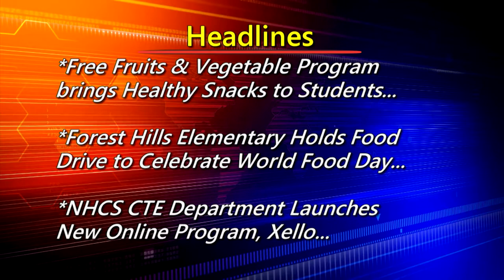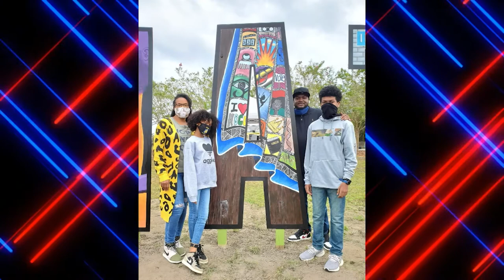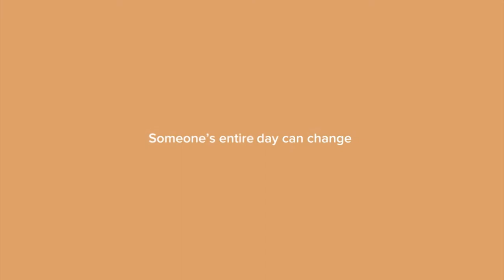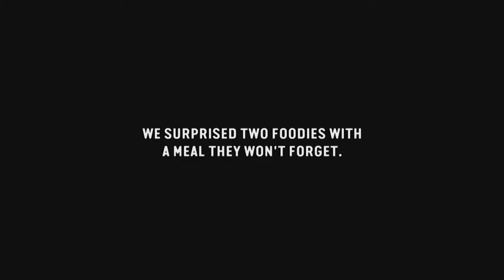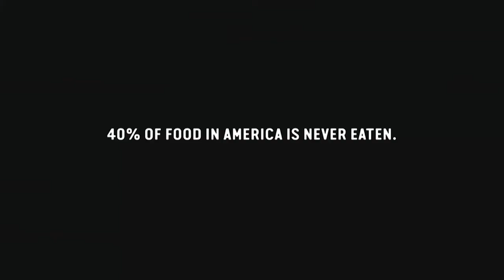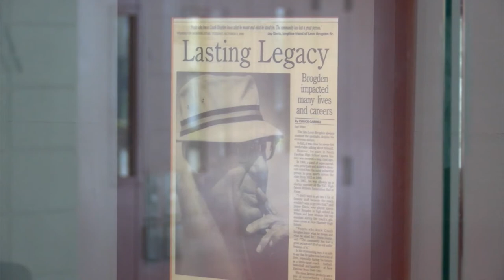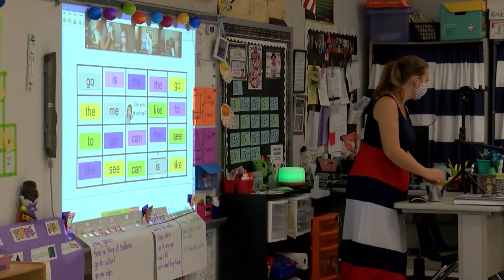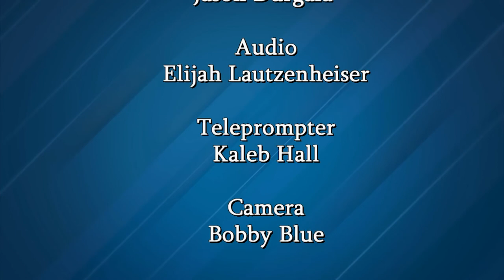Your School News- October 26, 2020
NHCS News Show